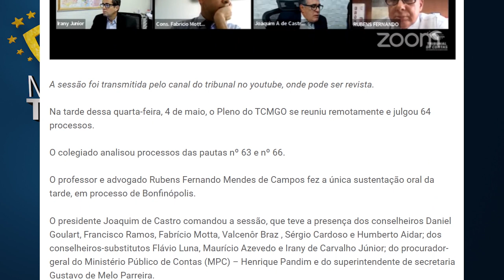Minuto TCMGO - Pleno (05/05/22)